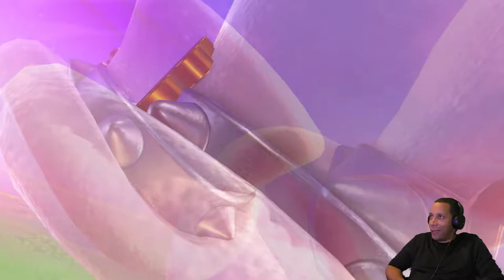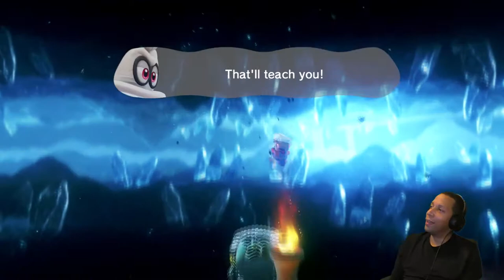Let's Play: Super Mario Odyssey with Stikz | Walkthrough #1 | Nintendo Switch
Level 857 - Let's Play: Super Mario Odyssey (Walkthrough #1). In part 1 of this Let's Play miniseries, Jason (Stikz) begins his eagerly anticipated, Super Mario Odyssey campaign walkthrough by collecting enough moons to make through the Cap Kingdom, Cascade Kingdom, and Sand Kingdom!

The Level 857 - Let's Play series is comprised of random solo and co-op game-play sessions featuring genuine reactions and slick commentary from the channel's diehard gaming hosts. Games played are varied from recent releases, retro classics and previous forgotten gems from our backlog. At the conclusion of each walkthrough, we share general impressions and final thoughts on the featured game.

**Whatcha think of the vid, Stikz's old school platforming skillz and how Super Mario Odyssey compares to other 3D Marios and the platforming genre as a whole?

*Got a game in mind you think we should try?

Gamertags

Kevin
Nintendo Acct: Turbo857 friend code: SW-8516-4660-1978
Xbox Live: Turbo857
PSN: Tur-bo857

Jason
Nintendo Account: Stikz
Xbox Live: Stikz
PSN: Stikz857

Eric
Nintendo Acct: Stal23rd
Xbox Live: The23rdStallion
PSN: Stallion23rd

Al
Nintendo Account: alg857
PSN: Alg857